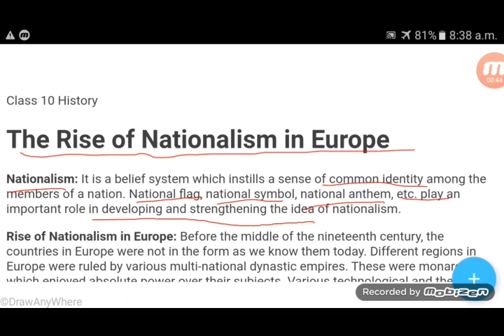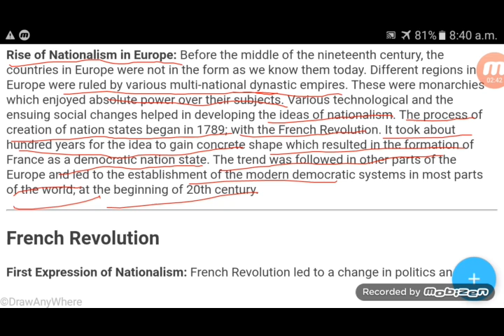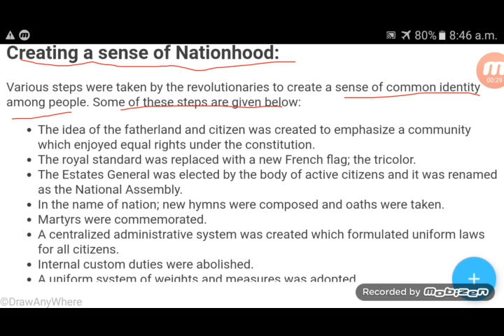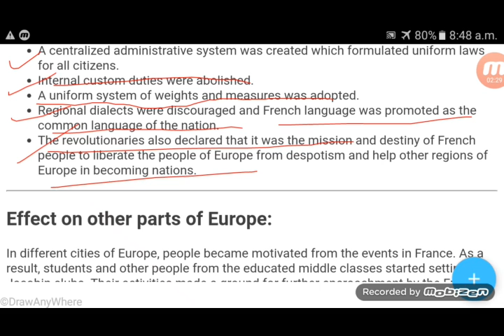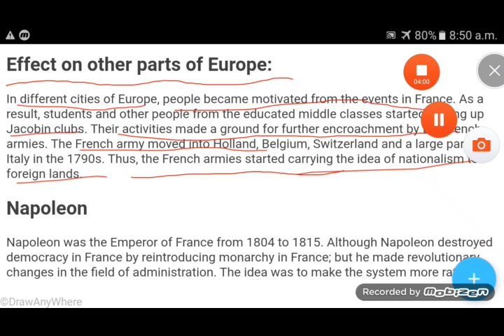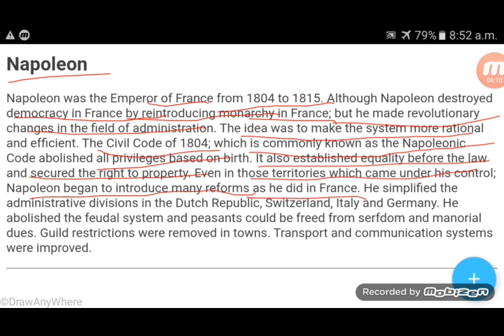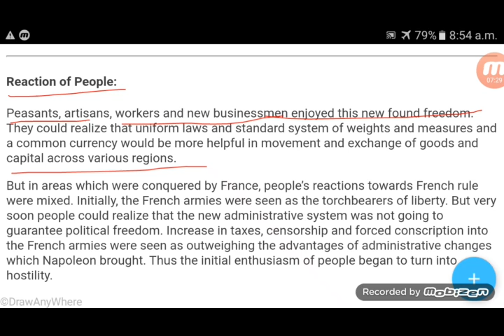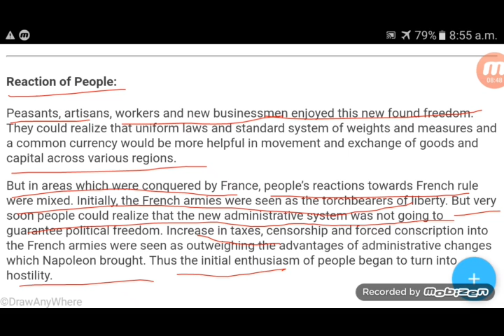The rise of nationalism in Europe class -10th History part-1